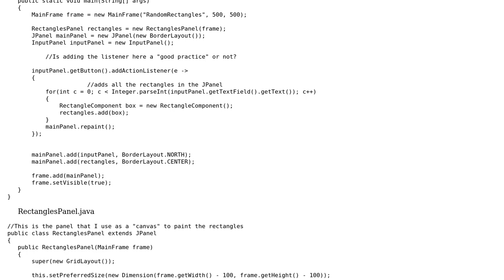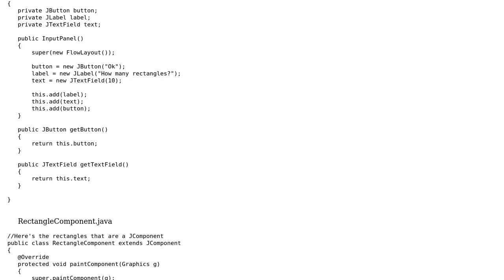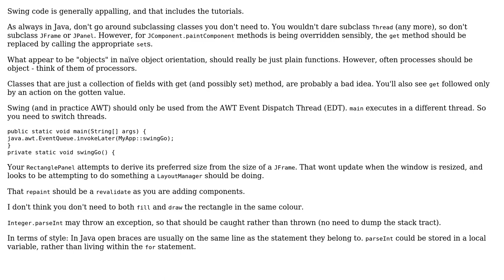Code Review: How to properly write code for Java Swing?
With thanks & praise to God, and with thanks to the many people who have made this project possible! | Content (except music & images) licensed under CC BY-SA | Music | Images & others | With thanks to user Tom Hawtin - tackline user TheBleccbird and the Stack Exchange Network Trademarks are property of their respective owners. You are responsible for your own actions.